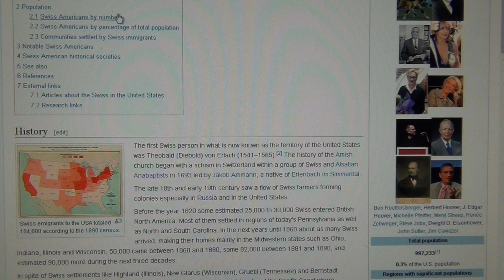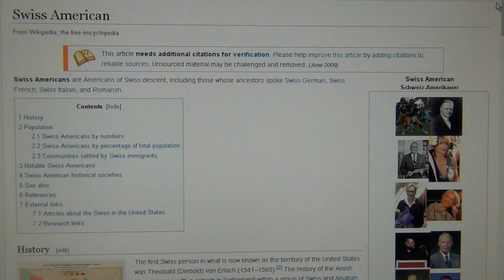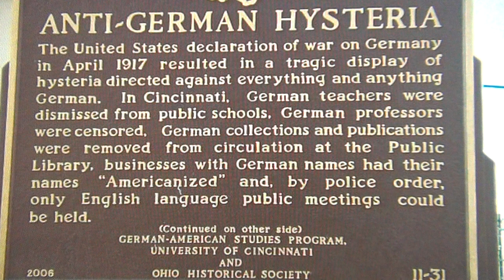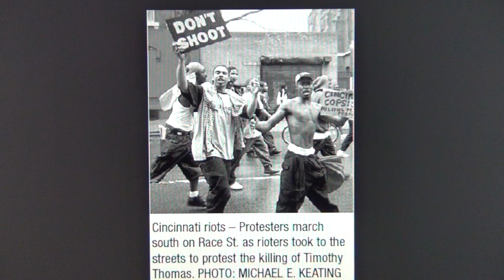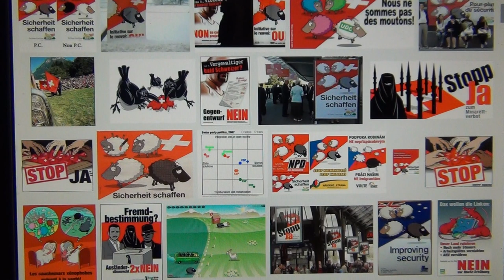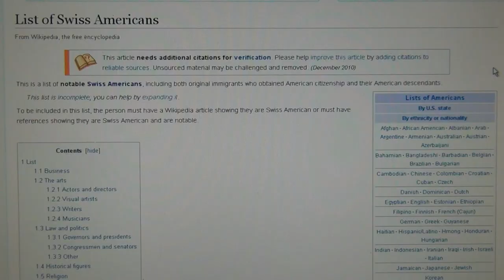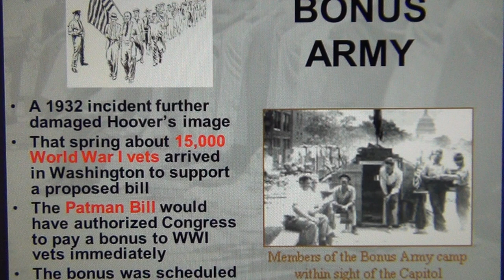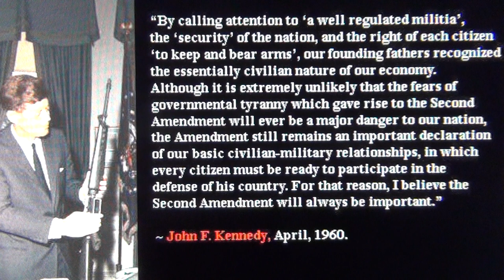Real Powers behind Ferguson Police Murders Antonio Martin, Michael Brown & Eric Garner in Swiss Belt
THE GERMANIC SWISS NAZI TAKEOVER OF AMERICA